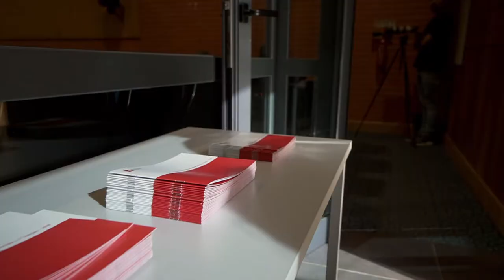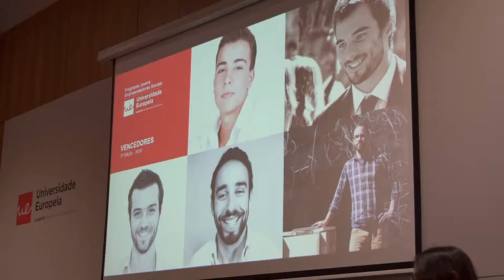Cerimónia de Entrega de Prémios - JES 2018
O Programa Jovens Empreendedores Sociais (JES) destina-se a reconhecer e a recompensar iniciativas de caráter social e a dar visibilidade a jovens empreendedores capazes de inspirar a sociedade.